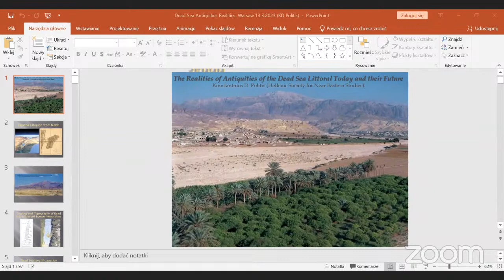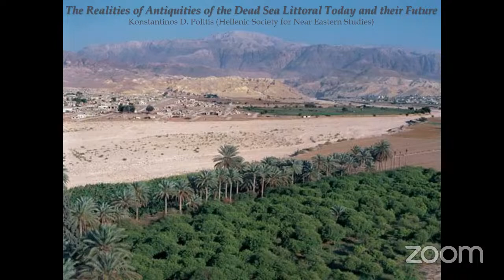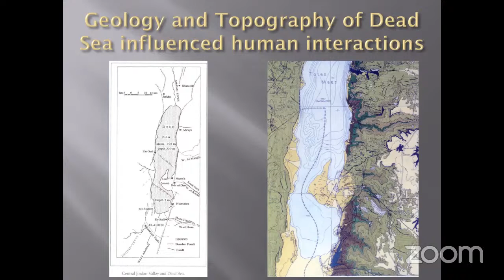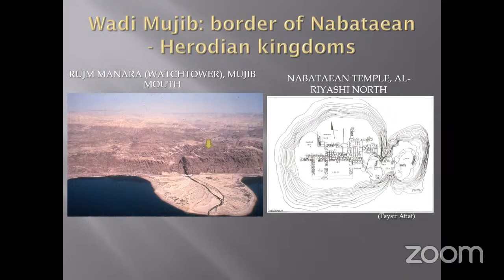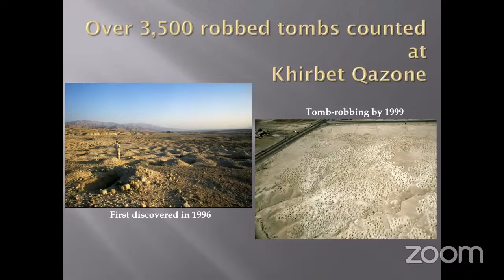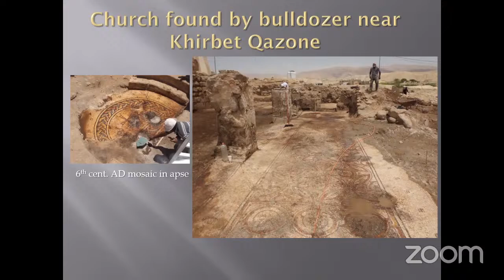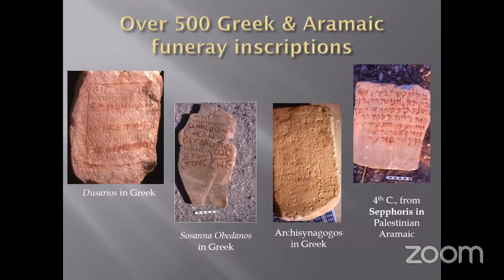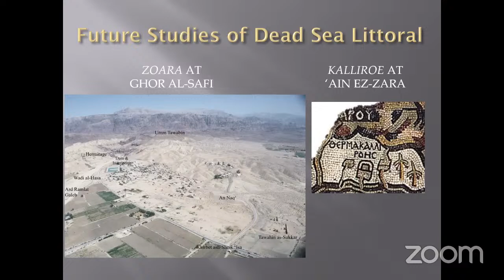KEYNOTE LECTURE Konstantinos D. Politis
The Realities of Antiquities of the Dead Sea Littoral Today and their Future

Near the shores of the Dead Sea are some of the world’s oldest human settlements dating back to over 13,000 years ago. They also attest to people inhabiting the region hundreds of thousand years ago. But perhaps it is best known for its biblical accounts. However, locals today do not always identify with these ancient cultures, resulting in their exploitation and often even destruction. The economics of contemporary tourism, on the other hand, may be a means to preserve this complex heritage. This lecture will examine the particular circumstances of archaeological remains on the Dead Sea littoral.

Biblical Jericho at Tell es-Sultan, Roman Kallirohe at ’Ain ez-Zara, Qumran and ’Ain Jedi and have been known for decades. Others though, such as, Neolithic and Bronze Age edh-Drah‘ and An Naq‘, Iron Age Tuleilat Qasr Mousa Hamid, Roman Khirbet Mazen, Mahoza at Haditha and Khirbet Qazone, and Byzantine Zoara at Ghor as-Safi have only come to light recently. Unfortunately some of these were discovered first by underprivileged people in search of sellable treasures who consequently looted and sold them on antiquities markets. Typical examples are the ‘Dead Sea Scrolls’ found at around Qumran in the 1940s and more recently inscribed funerary stelae from Zoara. Archaeologists have had some success in identifying the provenance of these antiquities and conducted scientific investigations in order to understand their histories. Furthermore, establishing local museums and conducting outreach programmes have help to enhance local identities in order to appreciate their inherited past.